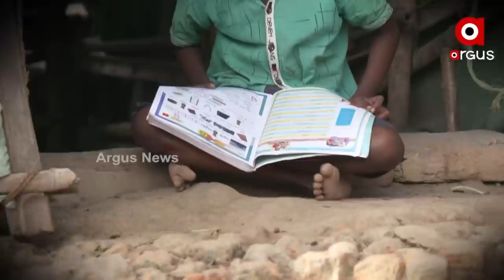ଜନ ଅଡିଟ୍ : ଉଲୁକୁଦା, ଜଳେଶ୍ବରପଡା,ପୁରୀ